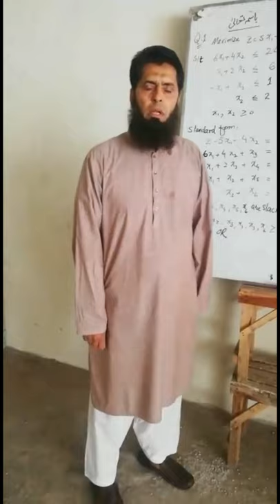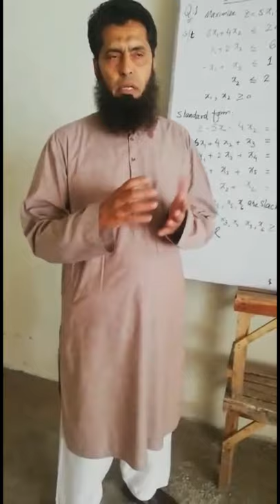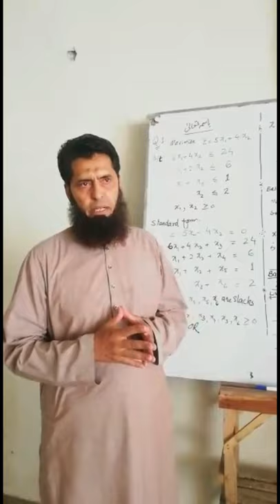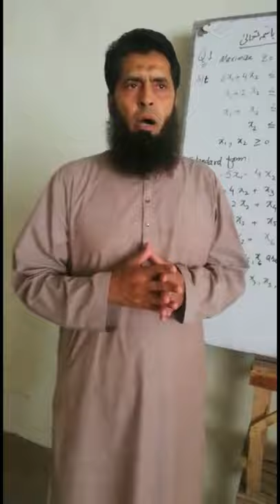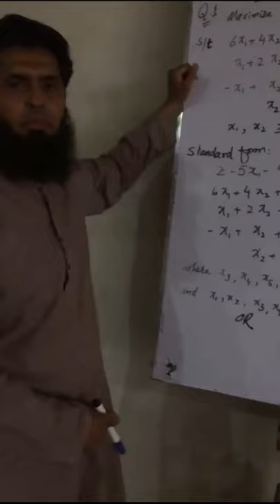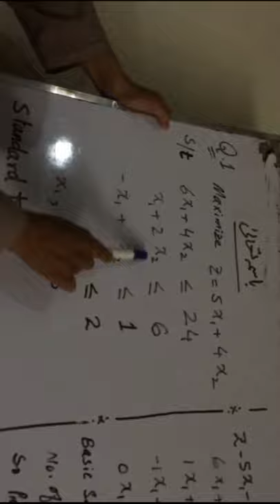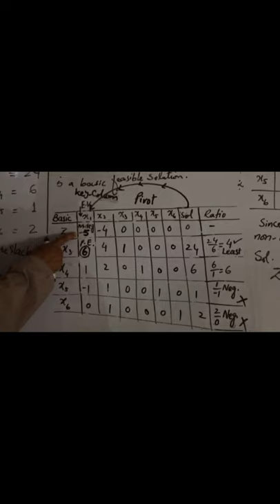Simplex Method by Ismail Raaza SB lecturer at Govt. Post Graduate College Asghar Mall Rawalpindi